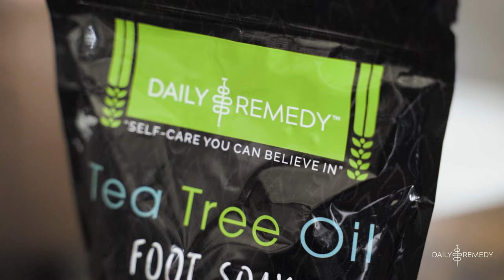Daily Remedy - Foot Spa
Product video for Daily Remedy foot spa: